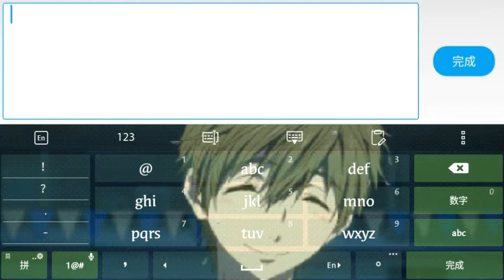Crash Club 粉碎俱乐部丨撞不烂的车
安卓的一个舒压的小游戏，可以到play store下载。玩家可以在游戏里任意的撞坏东西，而且还不会被逮捕。不但只是撞东西，还可以升级自己的车子。